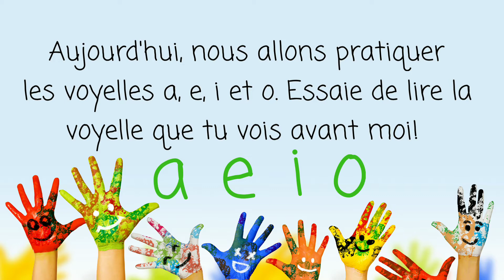Les voyelles a, e, i et o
In this video, you will get to practice the sounds of the vowels a, e, i and o in French.